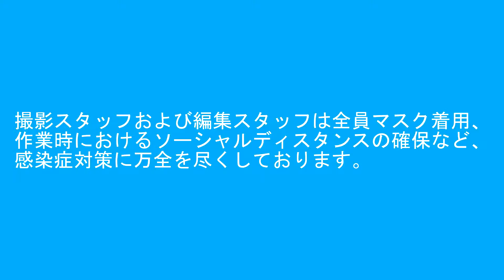2021年2月7日 今日の鉄道模型シリーズ#337 TOMIX E233系2000番台/TOMIX 小田急4000形